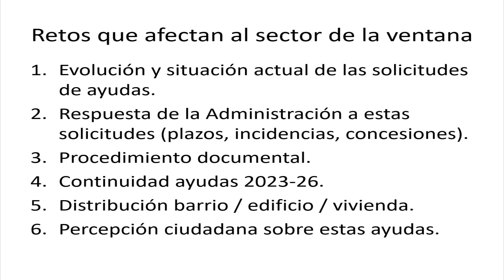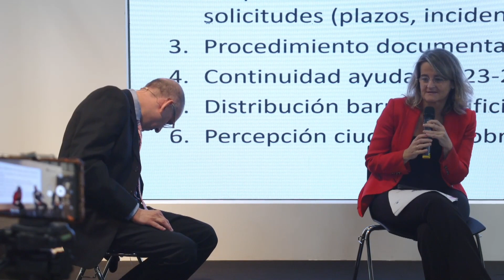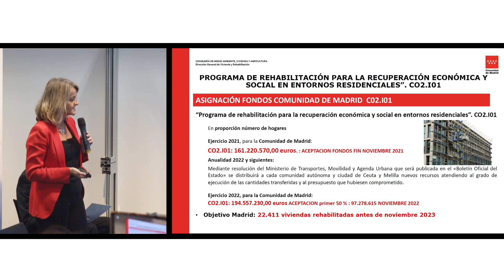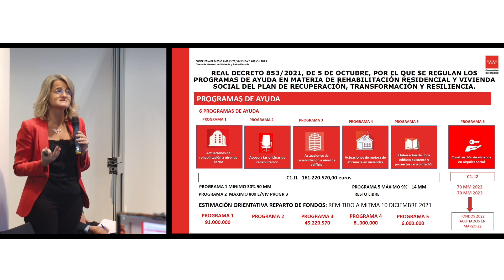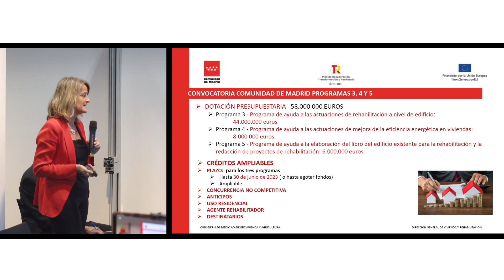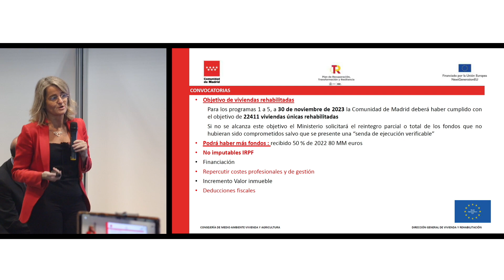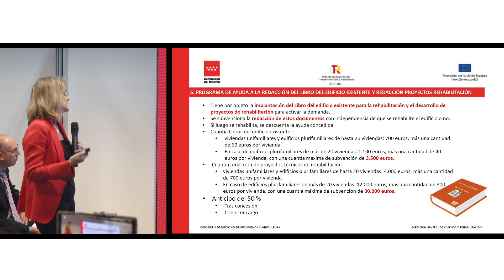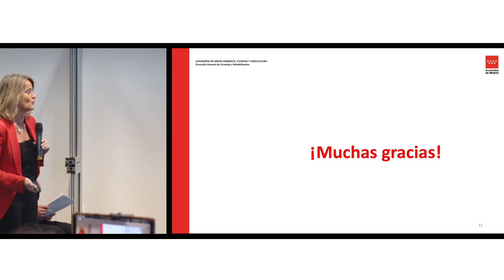Mesa Redonda: Fondos Next Generation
Mesa sobre los Retos y aplicaciones de los Fondos Next Generation celebrada en el Auditorio Reto KÖMMERLING en Construtec 2022.
Moderador: Álex Benet, profesor asociado del ESIC.
Participan:
- Eduardo Serradilla de ASOVEN
- Raúl Gallego-Iniesta de Grupo BC
- María José Piccio-Marchetí, Directora de Vivienda y Rehabilitación en la Consejería de Medio Ambiente, Vivienda y Agricultura de la Comunidad de Madrid.